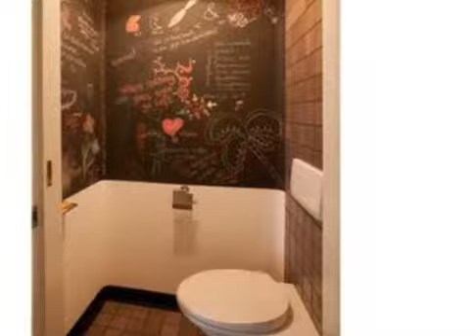Verkocht: Opweg 24 Schoonhoven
Kijk voor meer informatie op of bel
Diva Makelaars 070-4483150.